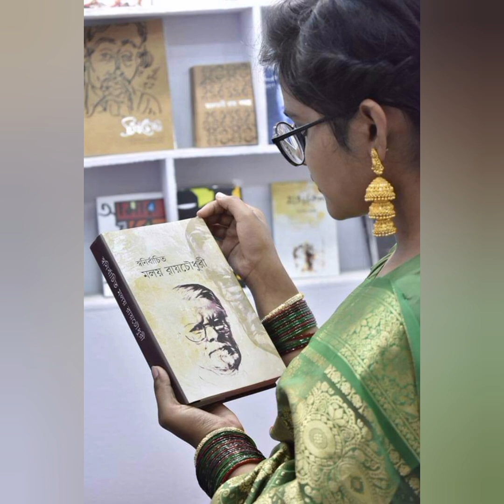Kothabarta. With A milestone of Indian and world Literature Poet and Writer Malay Roychowdhury.